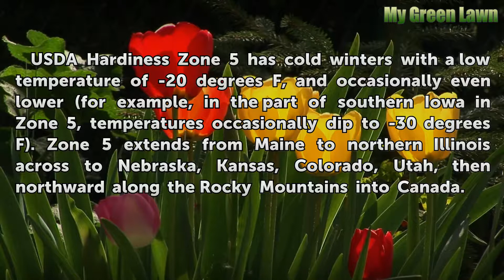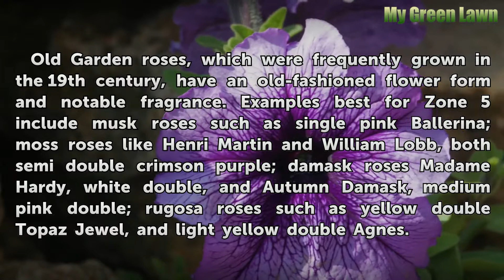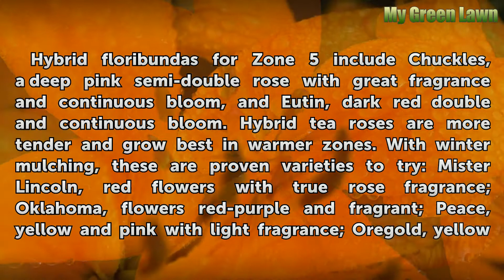The Best Roses for Zone 5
The Best Roses for Zone 5. USDA Hardiness Zone 5 has cold winters with a low temperature of -20 degrees F, and occasionally even lower (for example, in the part of southern Iowa in Zone 5, temperatures occasionally dip to -30 degrees F). Zone 5 extends from Maine to northern Illinois across to Nebraska, Kansas, Colorado, Utah, then northward along...

Table of contents The Best Roses for Zone 5
Shrub Roses 00:40
Old Garden Roses 01:03
Garden-Hybrid Roses 01:36
Climbing Roses 01:56
Hybrid Tea and Floribunda Roses 02:20